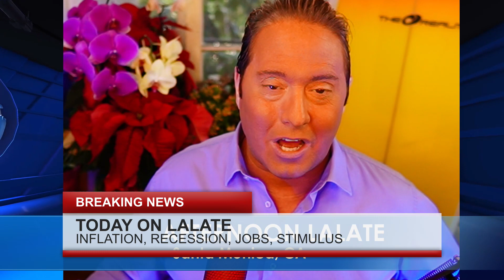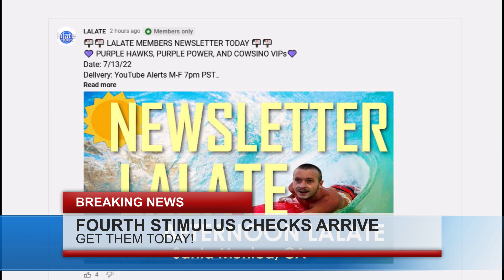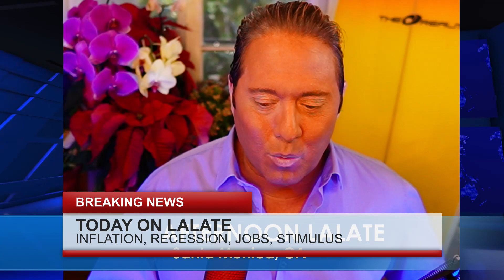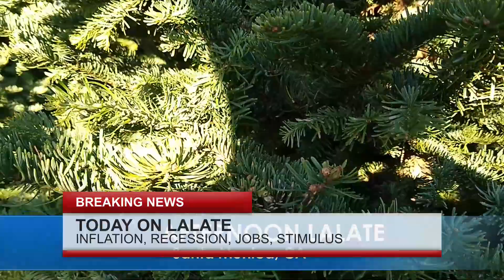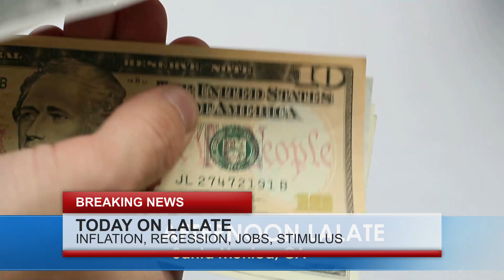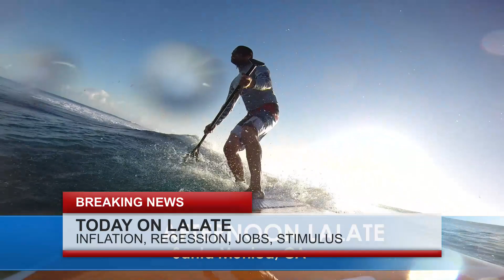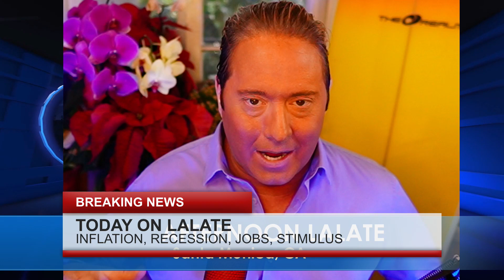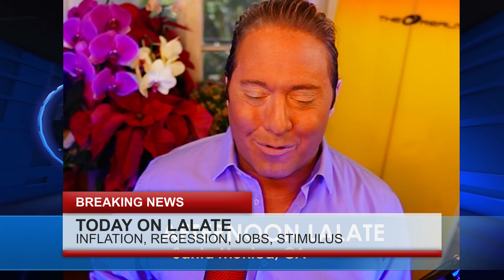PAID!! BILLIONS of New December STIMULUS CHECKS Finally: EXECUTIVE ORDER! 4th Stimulus Check Update🌊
Enjoy watching this video from LALATE entitled PAID!! BILLIONS of New December STIMULUS CHECKS Finally: EXECUTIVE ORDER! 4th Stimulus Check Update🌊

0:00    Intro:  Stimulus Check
1:00 STIMULUS CHECK UPDATE
2:00 SECOND STIMULUS CHECK
3:00 THIRD STIMULUS CHECK
4:00 FOURTH STIMULUS CHECK
5:00 FIFTH STIMULUS CHECK